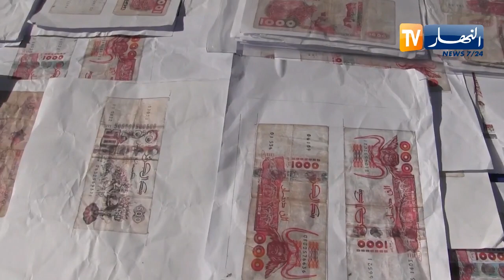تيبازة .. توقـ.ـيف شخص وحجز أزيد من 18 مليون سنتيم مزورة